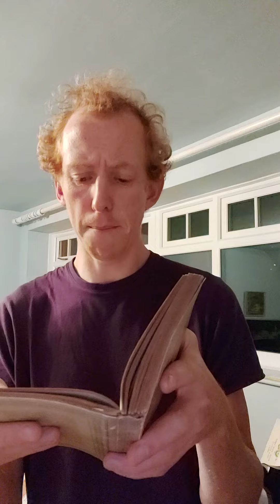Imitation of Chaucer, by Alexander Pope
Poems from 'Comic and Curious Verse', selected by J. M. Cohen